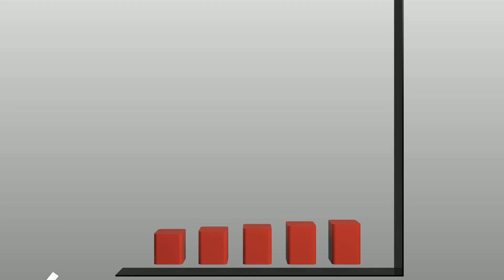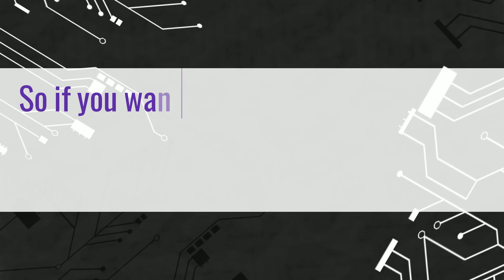Earn up to 25$ per App Review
Also interesting:

Sell Your Photos?! - Earn from Your photos

ZCode System - 99% Win Rate is REAL or a Myth

How Forex Signals Can Make You Rich - easy to understand, easy to copy: